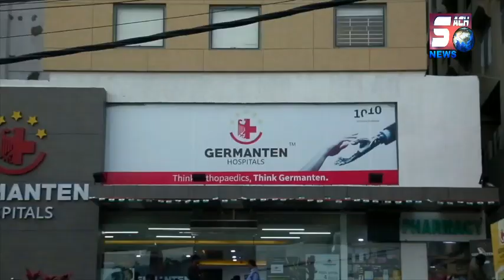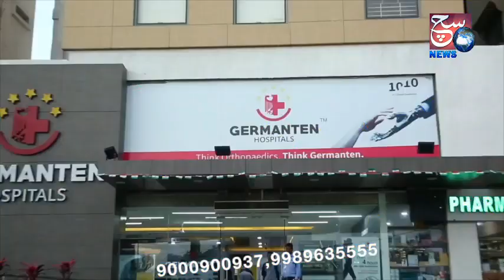Raja Singh Ka Facebook Page Wapas Kardo | Amjadullah Khan Ka Raja Singh Ko Lekar Bayaan